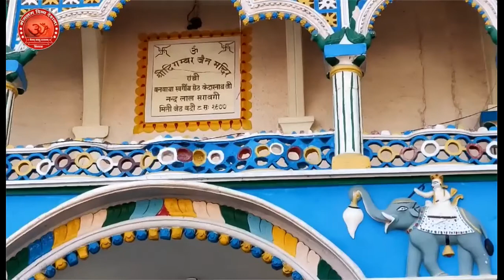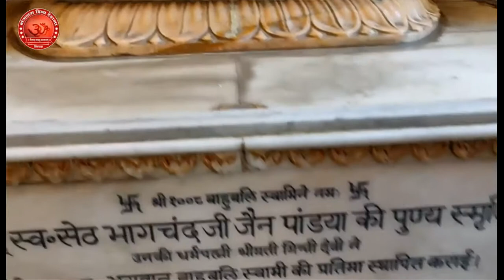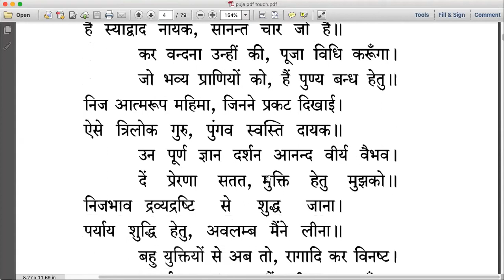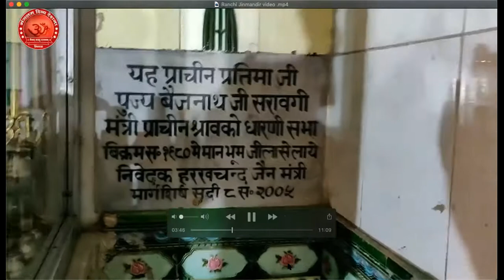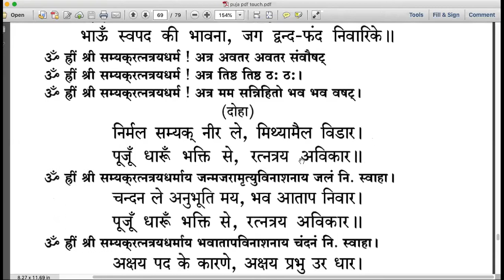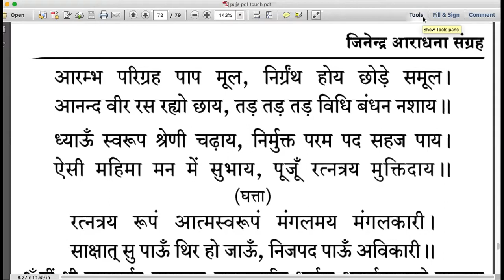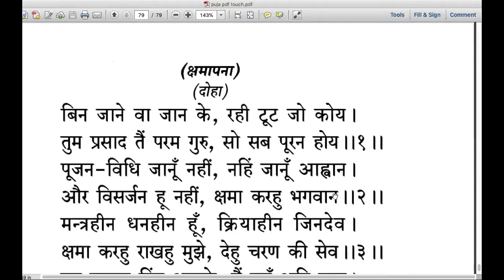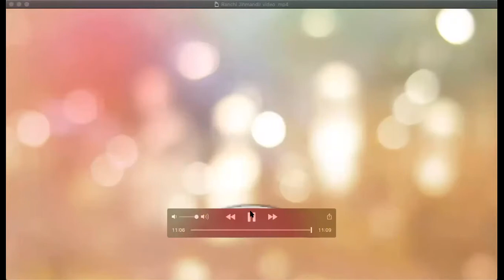Digamber Jain Mandir Ranchi Jharkhand Ratnatray Poojan ............27/2/21